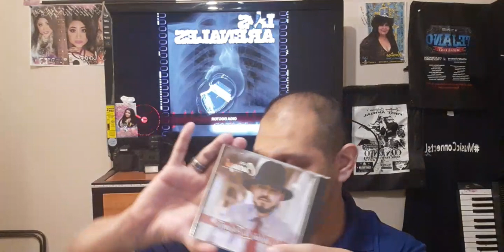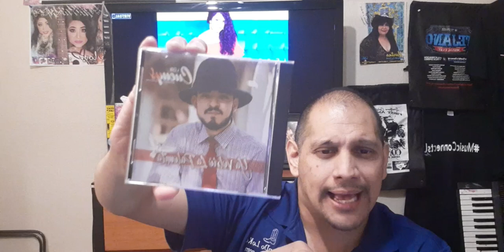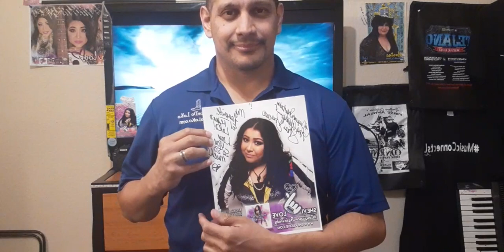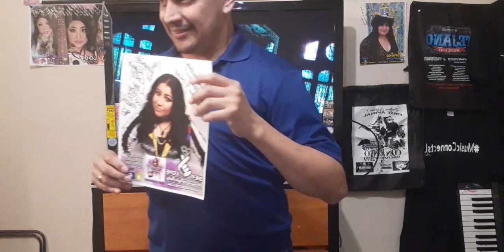DJ Mondo LoKo - keeping tejano alive 6-10-2021 part 2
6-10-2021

keeping Tejano alive, purposes is to keep Tejano music alive. ALL Tejano music; old, new, traditional, progressive, brown sound, conjunto and everything else between.

it is hoped that Tejano music will once again be widely known and gain audience of all ages and races

DJ MonDo LoKo of tejanoloko.com internet radio / promotions keeping you connected. We offer many services; interview, photography, Journalism, Mc, DJ's.